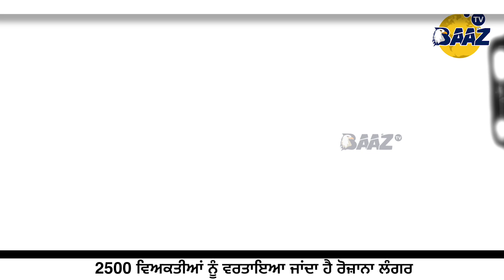ਹਸਪਤਾਲ ਵਿੱਚ ਰੋਜ਼ ਲੰਗਰ ਲੈ ਕੇ ਆਉਂਦੇ ਗੁਰਸਿੱਖ ਰੋਜ਼ਾਨਾ ਹੁਸ਼ਿਆਰਪੁਰ ਤੋਂ ਤਰਨਤਾਰਨ ਤੱਕ ਦਾ ਕਰਦੇ ਸਫਰ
ਹਸਪਤਾਲ ਵਿੱਚ ਰੋਜ਼ ਲੰਗਰ ਲੈ ਕੇ ਆਉਂਦੇ ਗੁਰਸਿੱਖ  ਰੋਜ਼ਾਨਾ Hoshiarpur ਤੋਂ TarnTaran ਤੱਕ ਦਾ ਕਰਦੇ ਸਫਰ ਮਨੁੱਖਤਾ ਦੀ ਸੇਵਾ ਦੀ ਇੱਕ ਮਿਸਾਲ ਇਹ ਵੀ ਵੇਖੋ